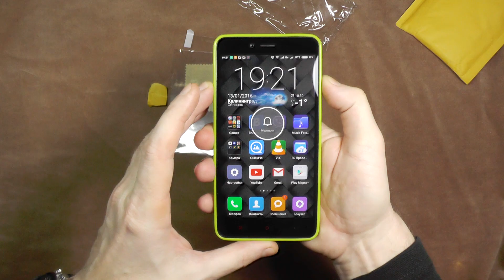Чехол бампер для Xiaomi redmi Note 2